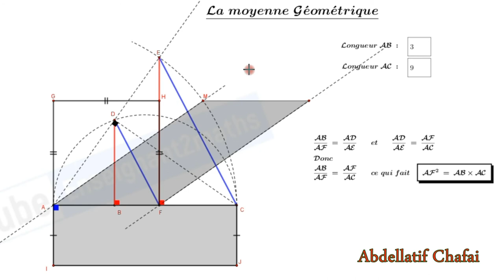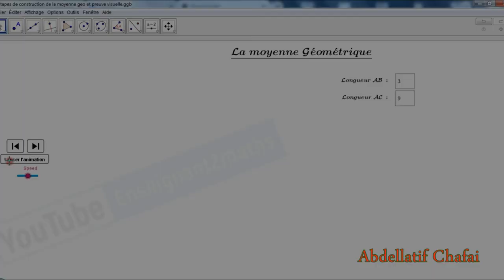moyenne géométrique de deux nombres : Construction et signification. المتوسط الهندسي لعددين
المتوسط الهندسي لعددين، a وb يعادل طول ضلع مربع تساوي مساحته مساحة مستطيل أطوال ضلعيه هما a وb.